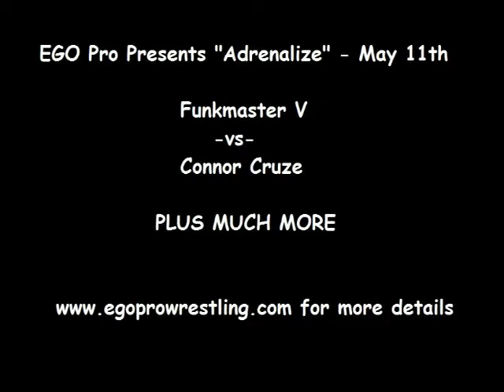EGO PRO Wrestling- Funkmaster V- Hottest Promo in Indie Wrestling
The hottest wrestling promo in indie wrestling. So hot it burnt the interviewer's eyebrows. Literally...